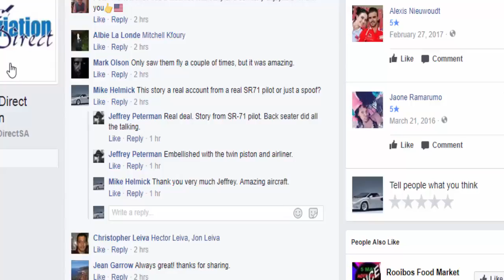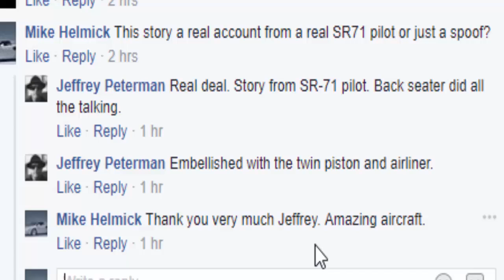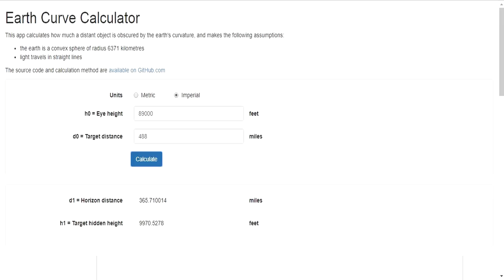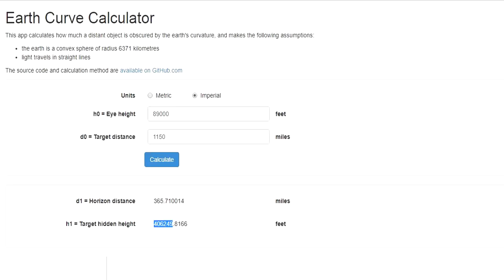USAF Pilot Proves the earth is FLAT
USAF SR71 Pilot testifies that Earth has no Curvature by his view distances.

Are we inside a Truman show enclosed world, thousands of miles wide? This is part of a series of videos that shows not only is it possible, but likely.

Earth curvature rate calculator.